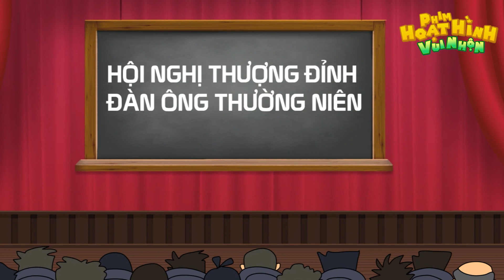KHÔNG THỂ CHỊU ĐƯỢC - LY HÔN - Tổng hợp clip hài hay nhất 2023 - PHIM HOẠT HÌNH VUI NHỘN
Chào Mừng Các Bạn Đến Với Kênh Hoạt Hình Vui Nhộn KHÔNG THỂ CHỊU ĐƯỢC - LY HÔN - Tổng hợp clip hài hay nhất 2023 - PHIM HOẠT HÌNH VUI NHỘN
*CẢM ƠN CÁC BẠN ĐANG XEM VIDEO CỦA PHIM HOẠT HÌNH VUI NHỘN. CHÚC CÁC BẠN CÓ NHỮNG GIÂY PHÚT VUI VẺ,  ▶ĐĂNG KÝ,  ▶LIKE,  ▶SHARE ỦNG HỘ PHIM HOẠT HÌNH VUI NHỘN NHA MỌI NGƯỜI*